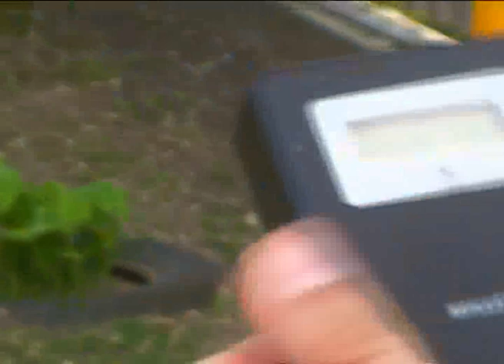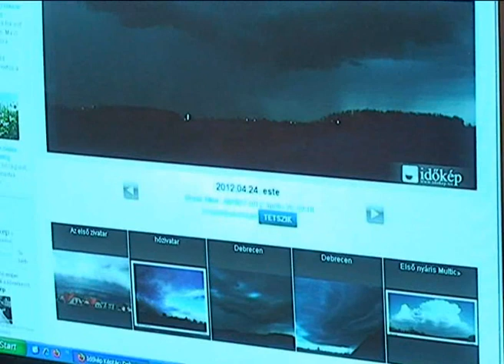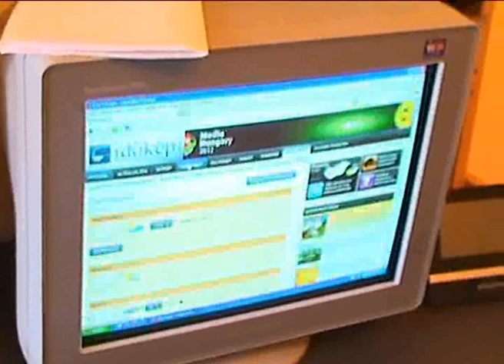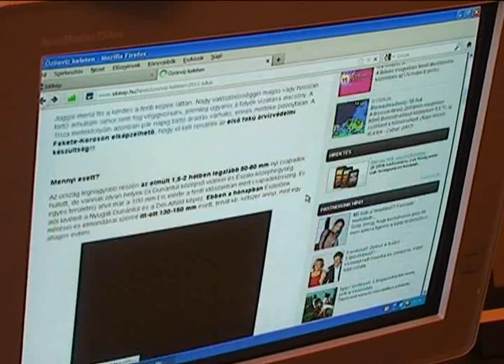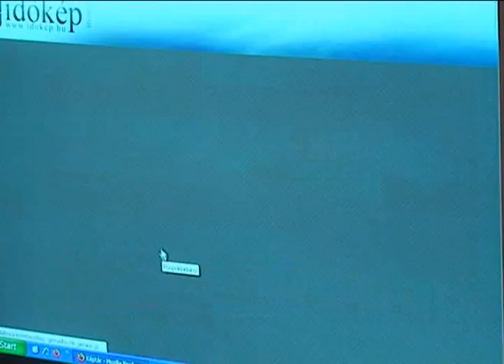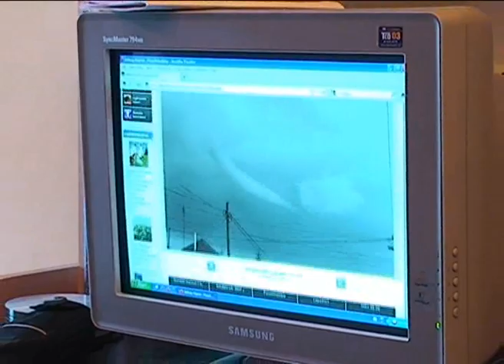Egy olyan fiatalembert mutatunk be nézőink számára, aki különös hobbinak hódol.